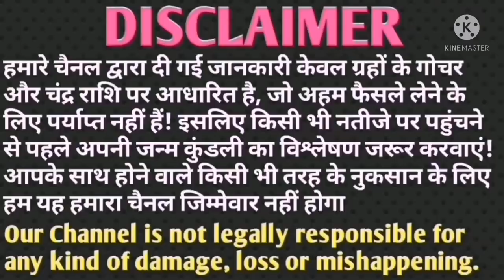तुला राशि राशिफ़ल 10 अप्रैल सर्वार्थसिद्धि योग अब जो होगा सह नही पाओगे/Tula Rashifal 10 April